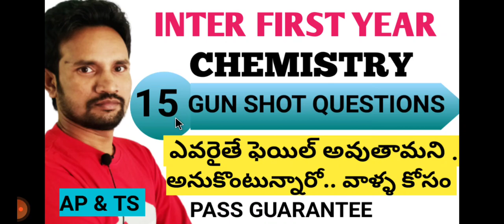CHEMISTRY 1 / కెమిస్ట్రీ లో ఫెయిల్ అవుతామనుకొనే వారు ఈ వీడియో చూడండి తప్పక పాస్ అవుతారు